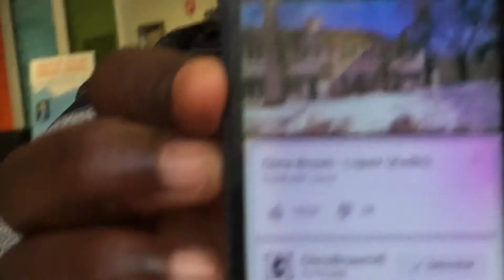Chilling With Charles VLOG 30